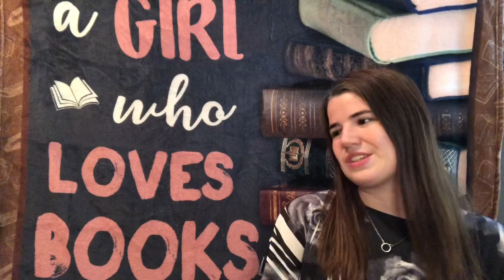My Two Poems: LIVING and VISITS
In this video, I read you the two poems that I got published on Soft Cartel. The site has just recently went down for reasons unknown to me. Here is the link just in case it ever comes back up